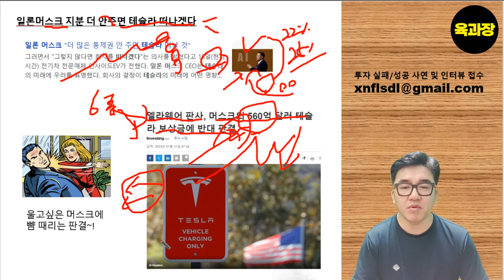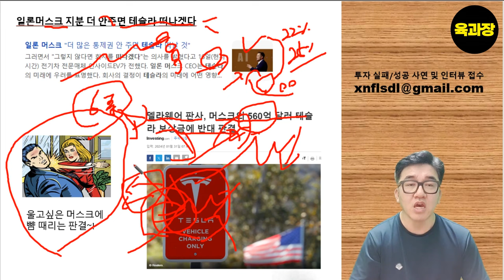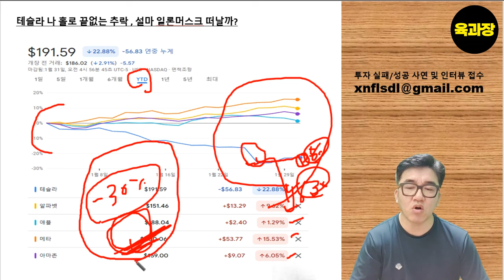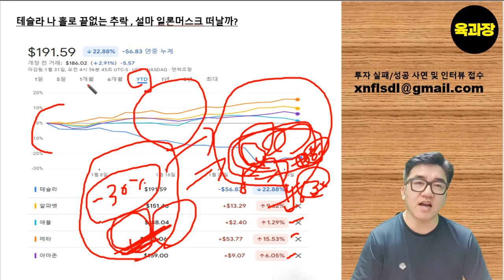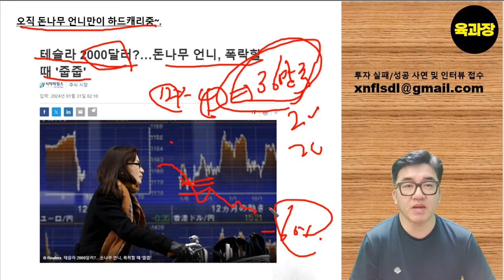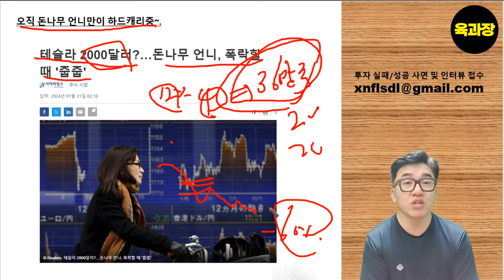악재가 겹치는 테슬라,일론머스크 테슬라 떠난다!? 560억달러 지원 부당 판결